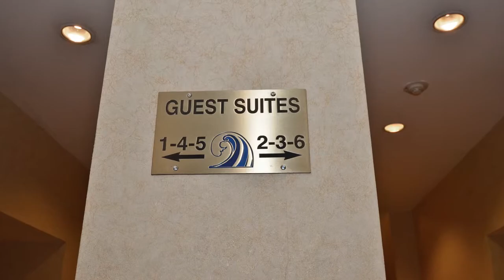#4507-1 Palace Pier Court Toronto Palace Place Jane Mckaig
Jane McKaig
Broker
Remax Professionals Inc., Brokerage*
270 The Kingsway, Ste 200 Toronto Ontario M9A 3T7